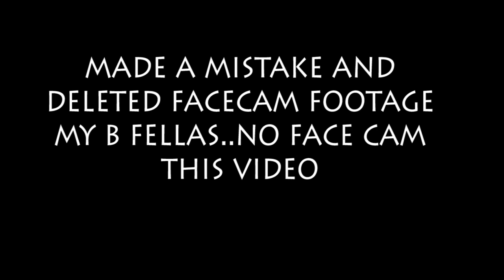All 0 USER Sliders vs All 100 CPU Sliders! IMPOSSIBLE Slider Challenge! NCAA FOOTBALL 14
i set the cpu sliders to 100 and the user sliders to 0 in this ncaa football 14 impossible slider challenge